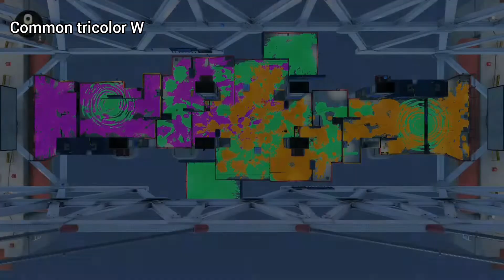Splatoon 3 clips (September 2022)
Splatoon 3 clips from this month

All clips in the vid are mine so it's not like I'm stealing clips or anything dw XD.